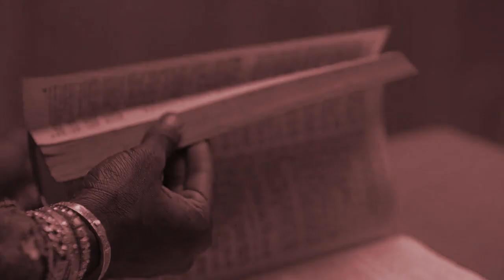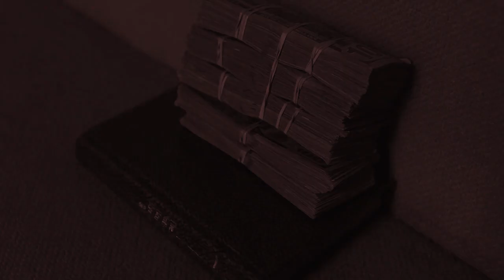[FREE] Bryson Tiller ft. Meek Mill | Type Beat - "Forgiveness" I Trap Beat Instrumental 2018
[FREE] Bryson Tiller ft. Meek Mill | Type Beat - "Forgiveness"

must credit (prod. RayRollie Beats)

Equipment:
Keyboard:
- Alesis Q49

Headphones (for Mix & Master):
- Beyerdynamic DT 990 Pro Edition